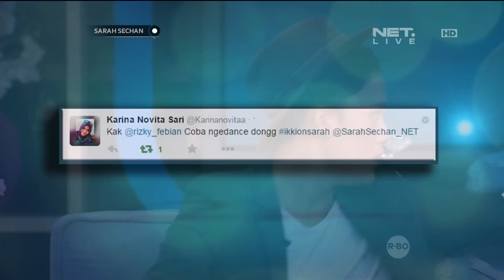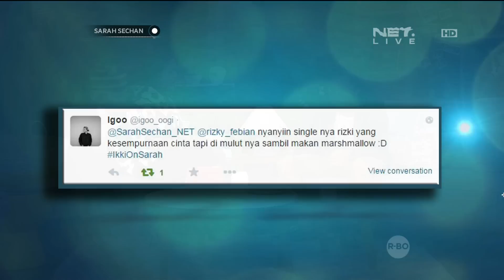Rizky Rilis Single Terbaru dan Menulis Sendiri Liriknya